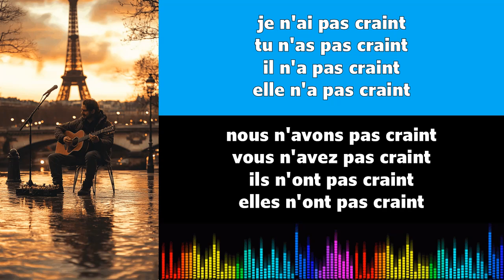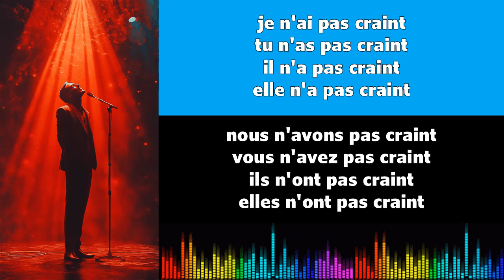Canto conjugación francés ♫♫ Craindre ♫ Passé Composé